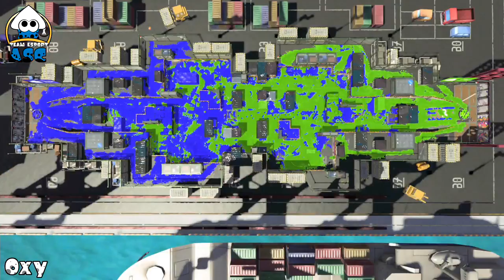scrim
AVerMedia Inc.